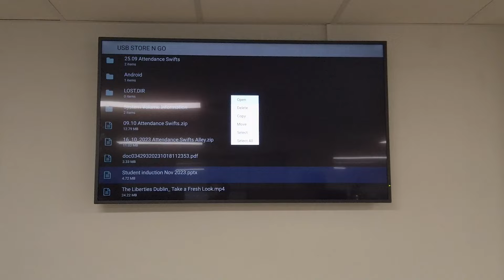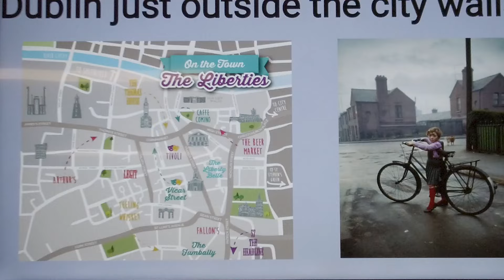Berlitz Dil Okulu'ndayız! / İrlanda'da Bir Türk Vlog / Bölüm 4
Herkese merhaba!

Yeni bir video serisi ile karşınızdayız! Hayatındaki ilk yurtdışı tecrübesini yaşayan Önder, aynı sizin gibi İrlanda'ya ilk gidişinde nelerle karşılaştı, hangi problemleri nasıl çözdü, nereleri gezdi, neler yedi vs tüm maceraları bu vlogda sizinle olacak! İngilizcesi başlangıç seviyesinde olan Önder'in yabancı bir dilde, yabancı bir ülkede neler yaşadı hepsi sizinle!

Bu haftaki bölümde Berlitz Dil Okulu'ndayız!

Sizde İrlanda'da eğitim hakkında bilgi almak isterseniz aşağıya bir form bırakıyoruz. Bizimle iletişime geçebilir ve ÜCRETSİZ DANIŞMANLIK alabilirsiniz.

Hala temiz bilgiye kolay ulaşabilen telegram kanalımıza da bekleriz. Buradan da güncel olarak sorularınızı cevaplıyoruz ve modaratörlükle gurup mesajlarının çöplük olmasını engelliyoruz:
İÇİMİZDEKİ İRLANDALILAR

Sevgilerimizle :)